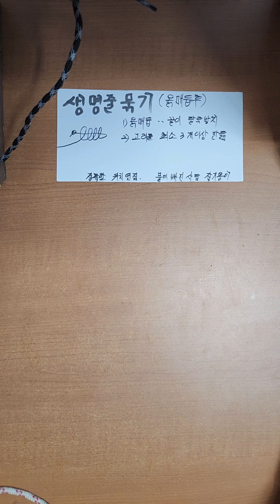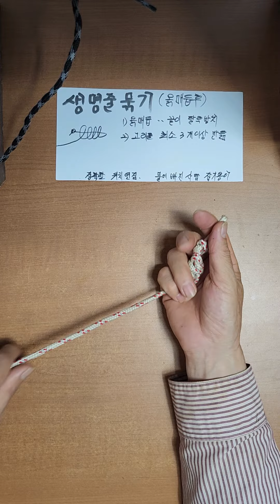구조시필요한 생명줄매듭